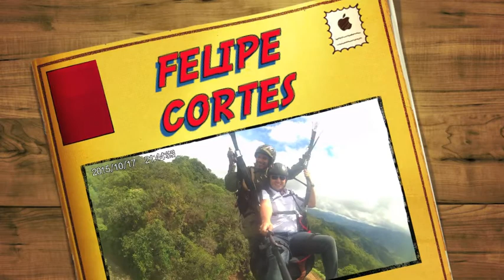FELIPE CORTES en parapente villavicencio